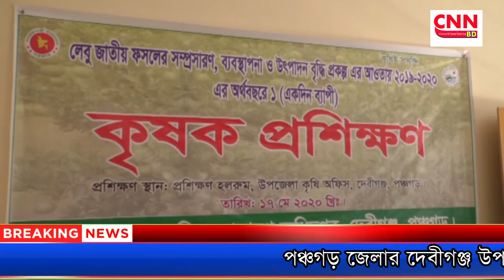:পঞ্চগড় জেলার দেবীগঞ্জ উপজেলায় কৃষি অফিসে কৃষকদের প্রশিক্ষন | cnnbd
আতাউর রহমান :পঞ্চগড় জেলার দেবীগঞ্জ উপজেলায় কৃষি অফিসে কৃষকদের  প্রশিক্ষন লেবু জাতীয় ফসলের সম্প্রসারন ব্যাবস্থাপনা উৎপাদন বৃদ্ধি প্রকল্প  এর আওতায় ২০১৯-২০২০ এর অর্থ বছরে ১ (দিন বেপি) কৃষক প্রশিক্ষন দেন দেবীগঞ্জ উপজেলা কৃষি অফিসার মোঃ শামিম  ইকবাল,এবং কৃষক প্রশিক্ষন প্রাপ্তদের প্রশিক্ষন শেষে তাদের মাঝে সিকেচার ,কিট নাষক স্ক্রপ্রেমেশিন ও সার বিতরন করা হয়।